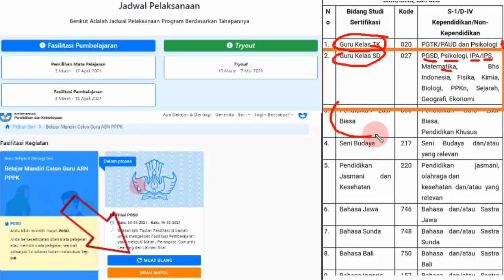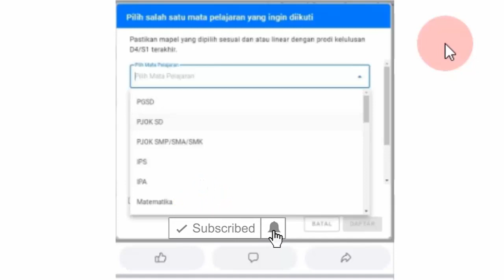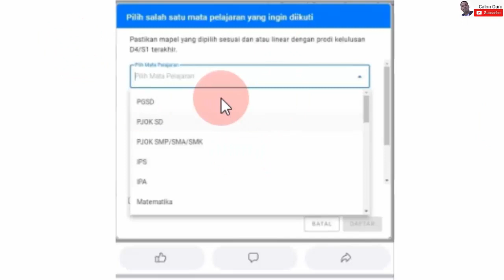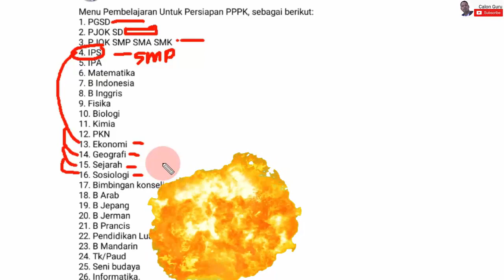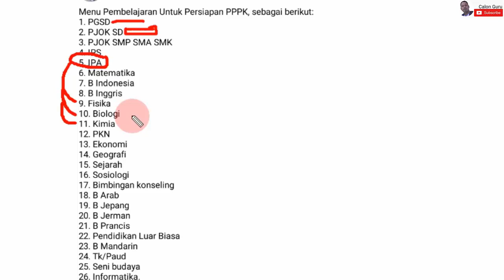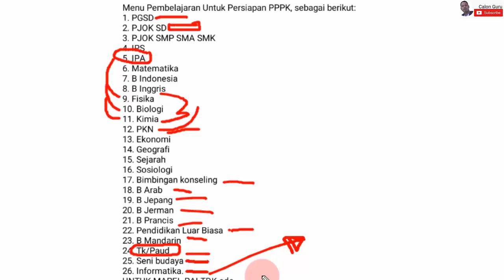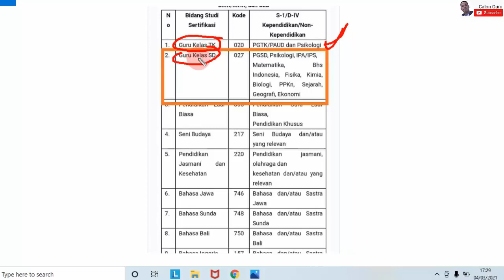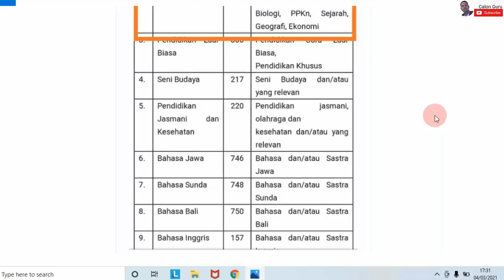PENTING, Formasi PPPK 2021 dan Mapel Guru Belajar PPPK Belajar Mandiri Calon Guru ASN PPPK Disamakan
Pada tanggal 3 Maret 2021 Peluncuran Program Guru belajar dan berbagi Seri PPPK atau kelas Belajar Mandiri Calon Guru ASN PPPK sudah dilakukan. Itu artinya untuk Belajar Mandiri Calon Guru ASN PPPK sudah dibuka dan sudah bisa diakses. Setelah sebelumnya saja sajikan informasi Program Guru Belajar Seri PPPK 2021 Sudah Bisa Digunakan untuk Persiapan Seleksi P3K 2021 dan cara melihat Jadwal Belajar dan Try Out Program Guru Belajar dan Berbagi Seri Belajar Mandiri Calon Guru ASN PPPK maka pada video ini saya sajikan  tips lolos Seleksi Guru PPPK 2021 yaitu terkait memilih Mapel Guru Belajar PPPK Belajar Mandiri Calon Guru ASN PPPK dengan formasi PPPK yang dilamat sebaiknya Disamakan.

Ketika kita Daftar Belajar Mandiri Calon Guru ASN PPPK di Program Guru Belajar Seri PPPK 2021 / P3K 2021 untuk Belajar Mandiri Calon Guru ASN PPPK dalam Program Guru Belajar Seri PPPK 2021 dan Login Belajar Mandiri Calon Guru ASN PPPK dalam Program Guru Belajar Seri PPPK 2021 dengan akun SIM PKB atau simpkb login kita akan disuruh memilih mata pelajaran guru belajar seri pppk atau mapel belajar calon ASN p3k. Sebaiknya dalam memilih mapel kita samakan dengan Formasi PPPK 2021 yang akan dilamar.

Untuk pilihan mapel dalam pendaftaran guru belajar seri pppk dan penjelasan pemilihan mapel yang disesuaikan dengan ijazah S1 atau D4 yang linear serta penjelasan linearitas silakan simak video ini selengkapnya.